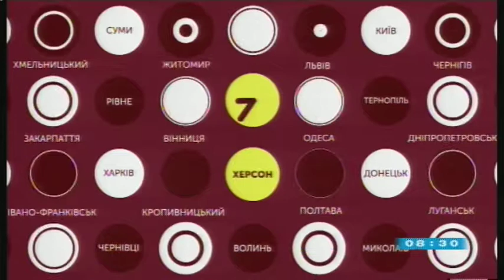11.09.2019. Новини. 8:30